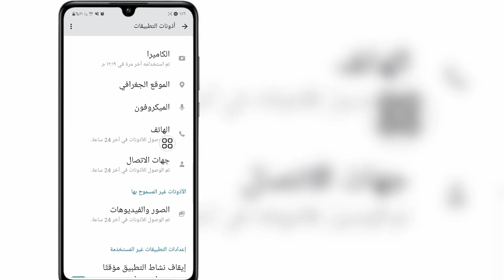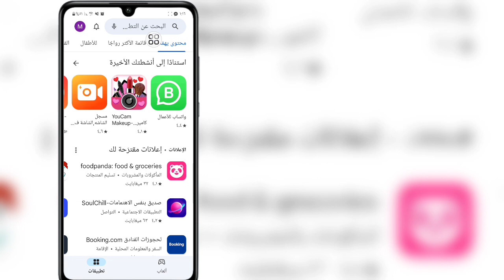كيفية إصلاح هذه الأغنية غير متاحة حاليًا على Instagram | هذه الأغنية غير متوفرة حاليا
أهلا بالجميع،
  سأوضح لك في هذا الفيديو كيفية إصلاح هذه الأغنية غير متاحة حاليًا على Instagram | هذه الأغنية غير متاحة حاليًا